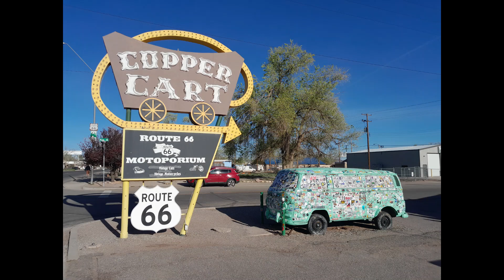Arrivée a Seligman